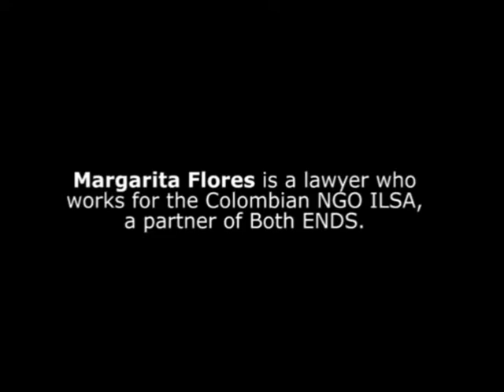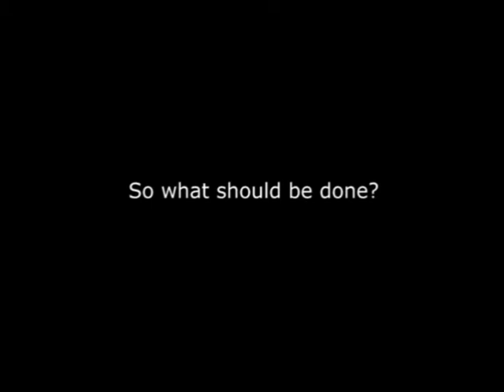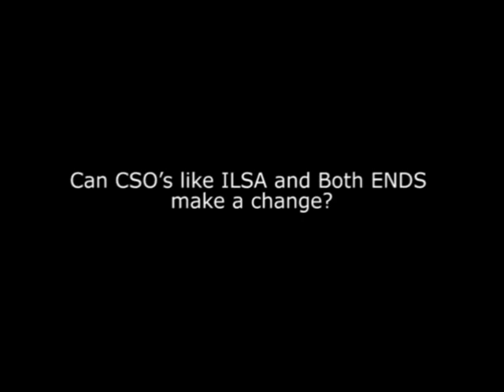Margarita Flores about the suspension of the World Bank's safeguards